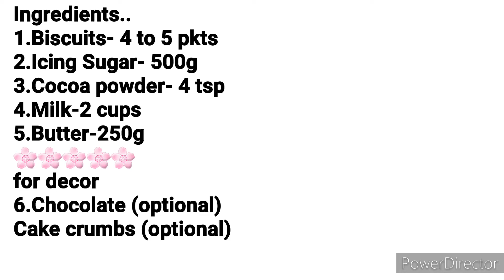Christmas special// chocolate biscuit pudding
Chocolate Biscuit Pudding
Ingredients..
1.Biscuits- 4 to 5 pkts
2.Icing Sugar- 500g
3.Cocoa powder- 4 tsp
4.Milk-2 cups
5.Butter-250g

for decor
6.Chocolate
Cake crumbs

Method
1.In bowl beat the butter until it’s creamy.
2.Add the icing sugar(make sure it’s seived so no lumps form) and beat well.
3.Add cocoa powder.
4.Add Luke warm milk in a bowl and dip in the biscuits and arrange in a dish.
5.Spread the icing mixture on top of the layered biscuits.
5.Repeat and finish it of with an icing coat.
6.Decorate it by drizzling chocolate syrup and sprinkle cake crumbs.